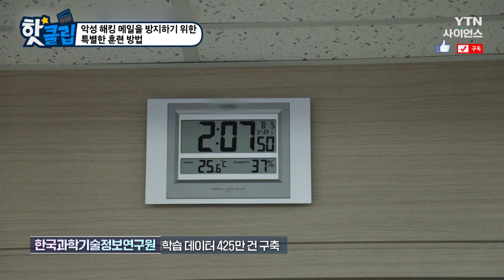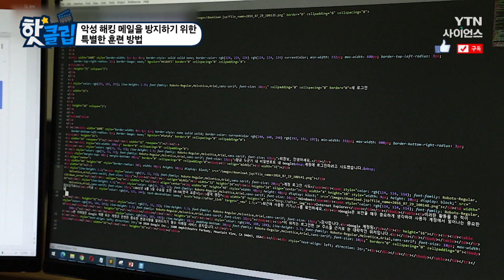[핫클립] 악성 해킹 메일을 방지하기 위한 특별한 훈련 방법 / YTN 사이언스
해커들은 때를 가리지 않고 해킹을 시도하기 때문에
보안 센터 요원들은 사명감을 갖고 4교대 근무를 한다.
또한, 정부 기관의 해킹 방지를 위해 특별한 훈련도 실시하고 있다.
주요 연구기관에 직접 해킹 메일을 보내 수신자가 메일 열람하면
어떻게 신고하고 대응해야 하는지 살펴본다.

악성 해킹 메일을 방지하기 위한 특별한 훈련 방법 / YTN 사이언스